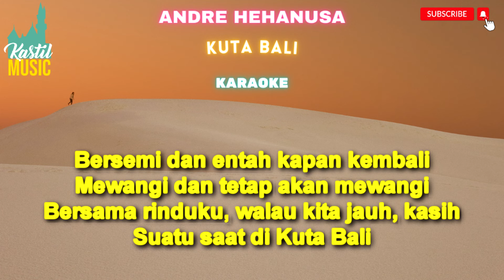Andre Hehanussa - Kuta Bali - Karaoke tanpa vocal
Andre Hehanussa - Kuta Bali - Karaoke by Kastil Music

Andre Hehanussa - Kuta Bali
Official Music Video